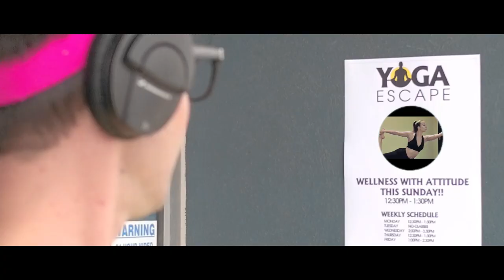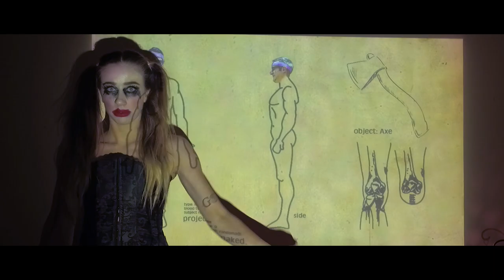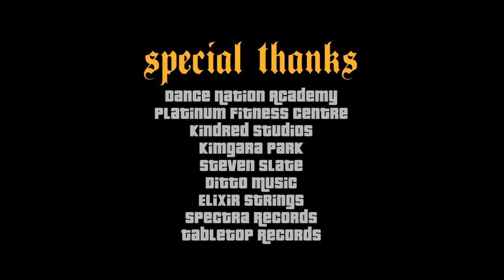Slightly Left of Centre - Naked (Official Music Video)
Produced by Steven Slate and Slightly Left of Centre.
Recorded & Engineered by Adam Spicer and Michael Pace @ Pace Audio, Melbourne 2017
Directed & Edited by Adam Spicer
Co-directed by Brittany Flask
Director of Photography - Karl Szulik
Choreography by Dance Nation Academy
Filmed by Michael Pace
Makeup by Sammi Liang

A Massive Thank You to Brittany Flask from Dance Nation Academy and all the girls that featured in this video:

Montanna Paige
Natalie Boica
Mia Massese
Tanya Rudd
Kristina Veselova
Bianca De Marco
Magdalena Opalińska
Celina Mack
Alyxandra Hammar
Nicola Michelle Clow
Miranda Bloom
Paige Davis
Stephanie Edmonds
Charlene Ye
Molly Sullivan
Justine Jones
Izabella Werneck

Elixir Strings, Spectra Music Group, Musicdish*China, Broadband TV, Tabletop Records, Slate Digital, Di++o Music, Tunecore and Ritual Network.

We hope you enjoy our music and continue to support Slightly Left of Centre :)